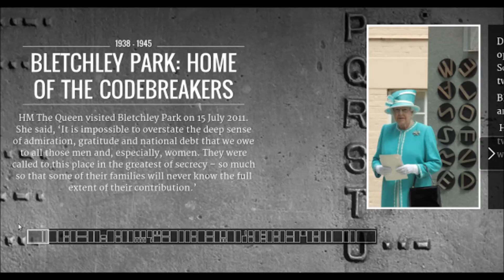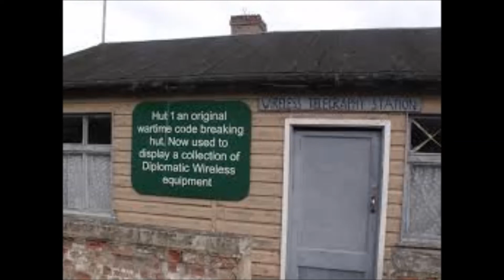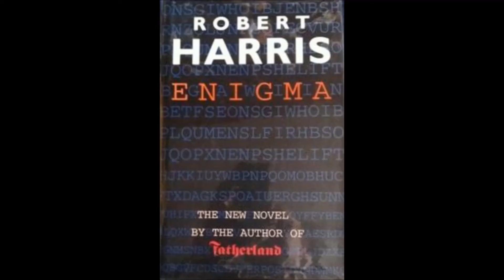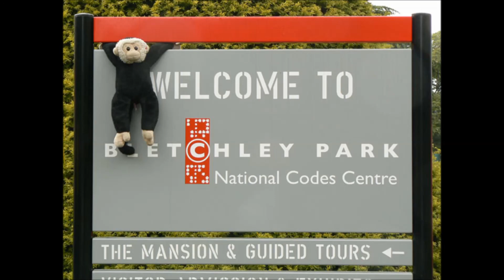The Code Breakers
A Visit To Bletchley Park